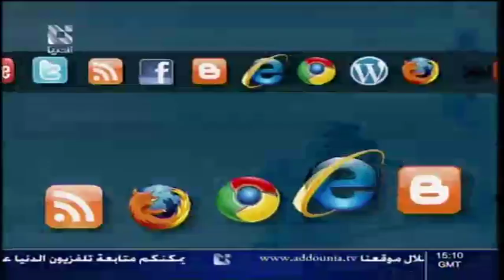addounia | قناة الدنيا من صفحات الإنترنت 12 - 06 - 2013